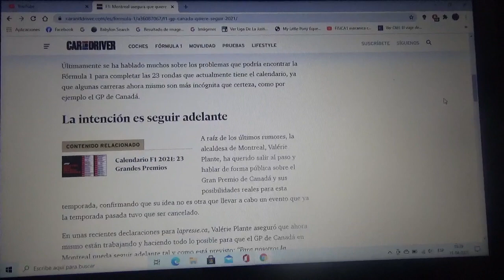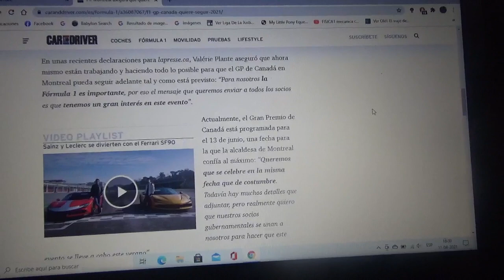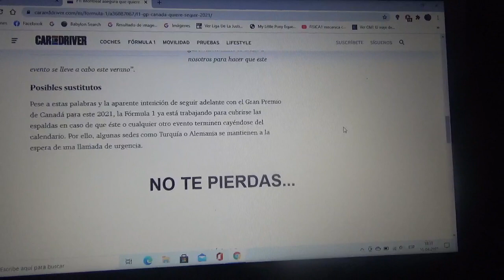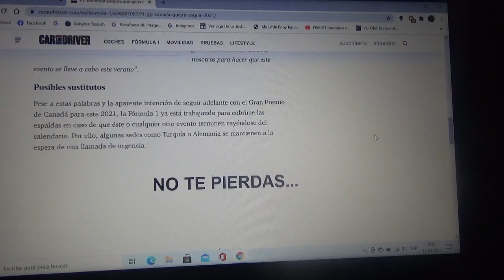Montreal dice que quieren mantener su Gran Premio de Fórmula 1 esta Temporada 2021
Mientras tanto desde la Fórmula 1 ya tienen algunos eventos sustitutos